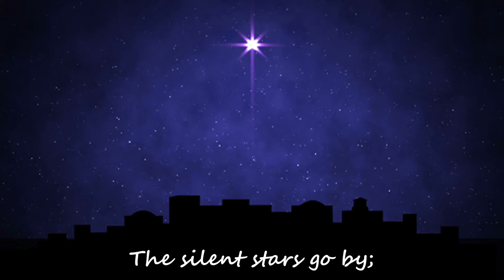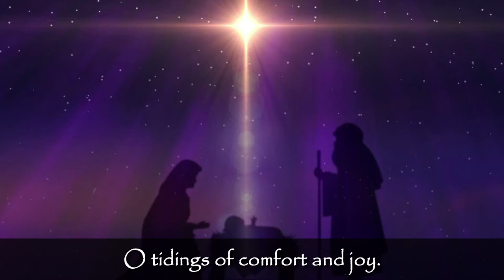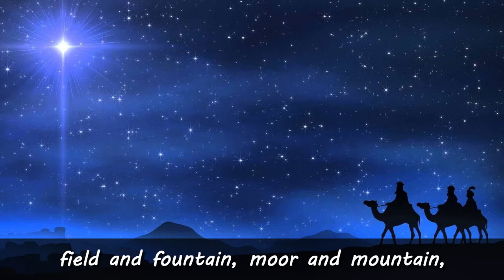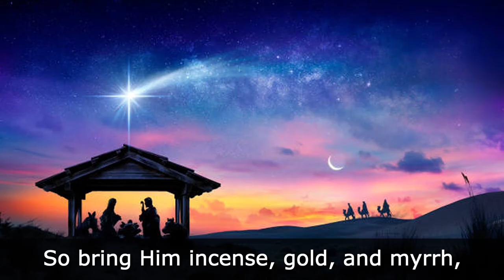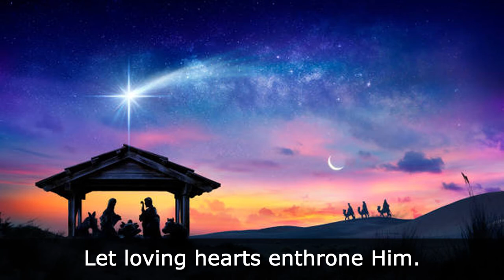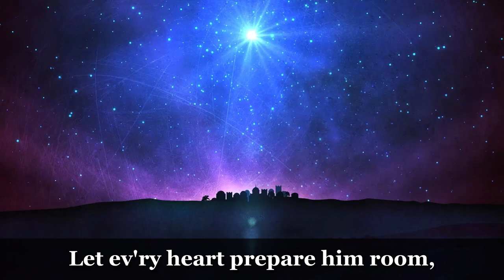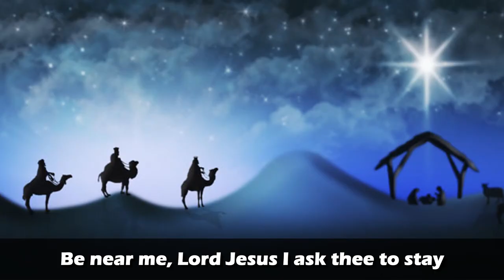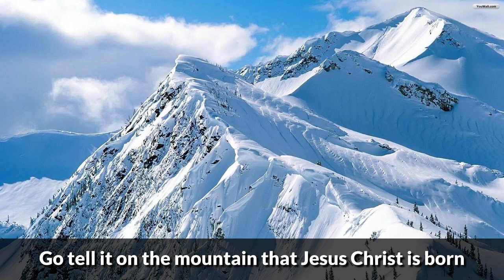A Christmas Medley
A Christmas medley for the STARS.
The Birth Medley Composed by Phillip Brooks, William Chatterton Dix, Lewis Redner from the album "25 Christmas Songs You Love To Sing"
Music performed by Chris Tomlin signing "It's Christmas" from "ADORE: Christmas Songs of Worship", the brand new Christmas album.